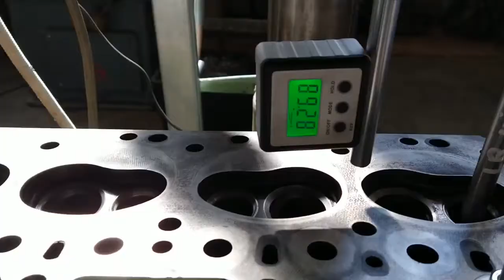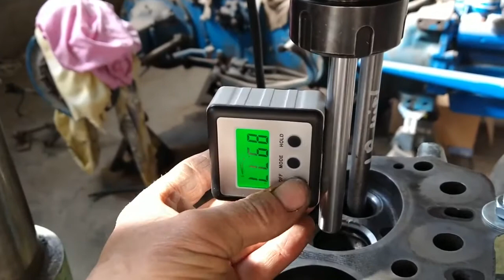Making a counterbore and mounting intake valve seats on jig-mill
In this video i show you how you can make a counterbore on a jig-mill. I have made a fixture to mount my cilinderhead so i can easely adjust the cutting angle and repeat it for the other valve seats.
I am using a digital agle comparator to verify the angles.
I am placing new valve seats because there was a crack in the original cast iron seats. See my other videos "metal stitching". So Oldt